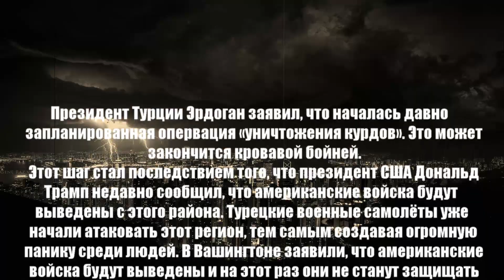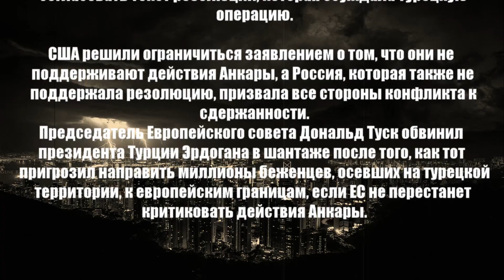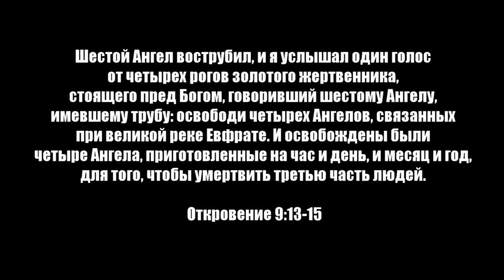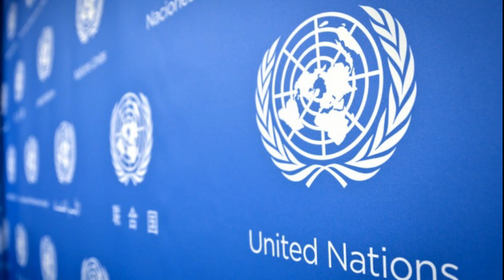Трамп - Сирия - Вывод войск